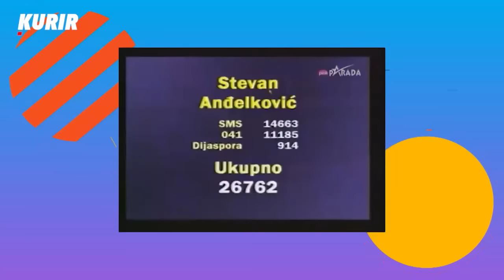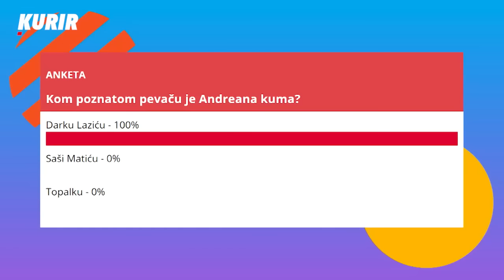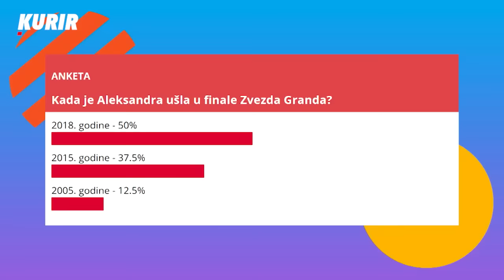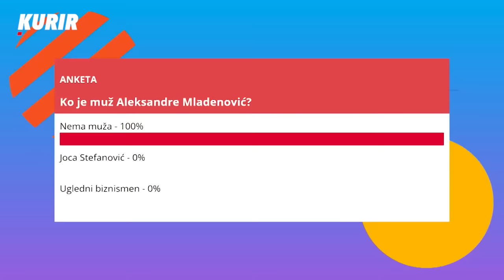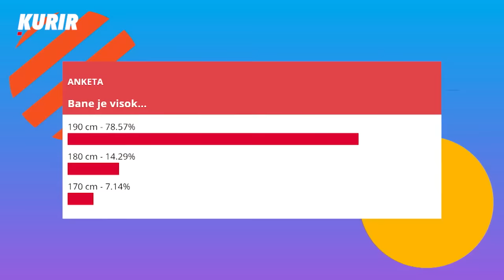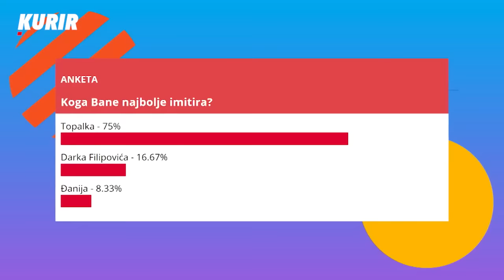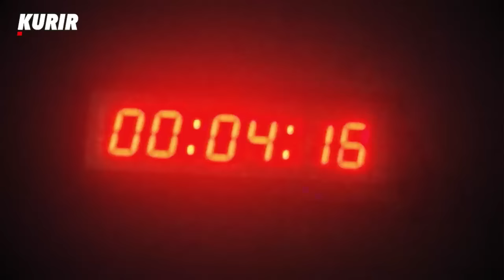„DIVAN SHOW“: Andreana Čekić, Aleksandra Mladenović i Bane Mojićević bili zabavniji nego ikad!